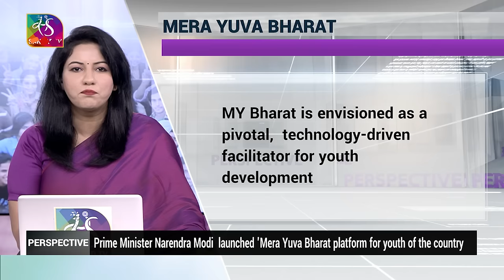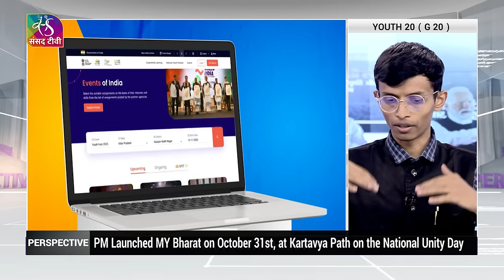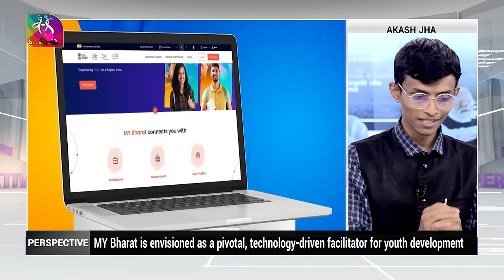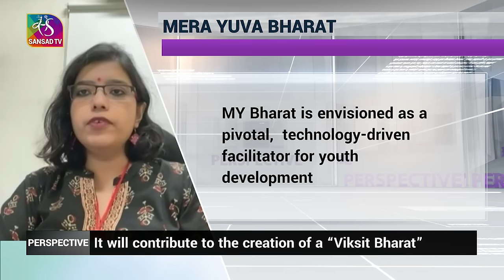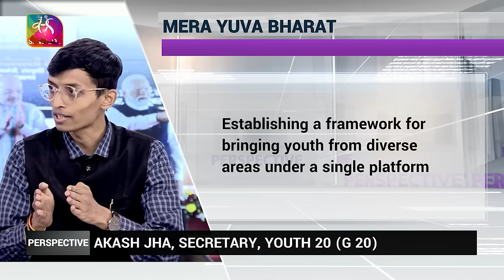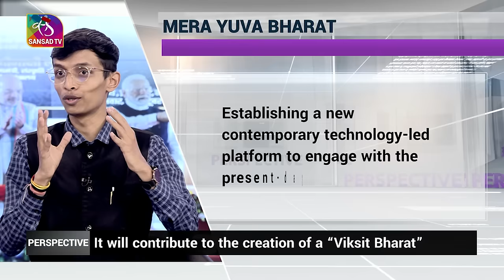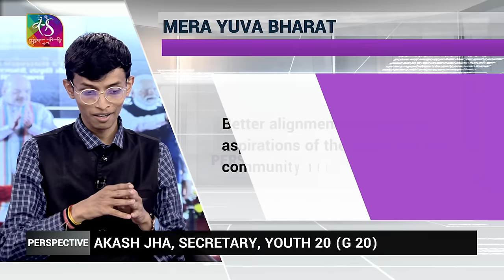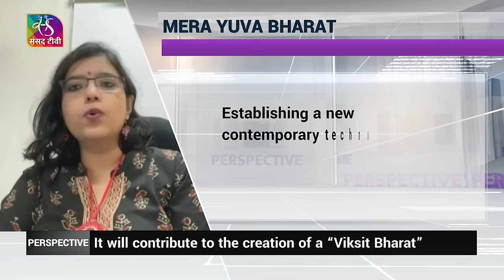Perspective: Mera Yuva Bharat | 02 November, 2023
Prime Minister Narendra Modi  launched 'Mera Yuva Bharat  or MY Bharat platform for youth of the country on October 31st, at Kartavya Path on the National Unity Day. In a momentous decision on October 11, 2023, the Union Cabinet gave its approval for the establishment of an autonomous body known as "Mera Yuva Bharat. Mera Yuva Bharat (MY Bharat)’ is envisioned as a pivotal, technology-driven facilitator for youth development and youth-led development, with the overarching goal of providing equitable opportunities to empower the youth in realizing their aspirations and contributing to the creation of a “Viksit Bharat”.  It envisions a framework where the youth of our country can seamlessly connect with programs, mentors, and their local communities. This engagement is designed to deepen their understanding of local issues and empower them to contribute to constructive solutions.

Guests:
1. Akash Jha, Secretary, Youth 20 ( G 20 )
2. Pragati, Archer
3. Urvashi Prasad, Director, Niti Aayog

Anchor: Kriti Mishra
Producer: Surender Sharma
Technical Team: Ashutosh Jha, Sandeep Handa , Rakesh Nayak
Guest Team: Paras Kandpal, Deepti Vashishth